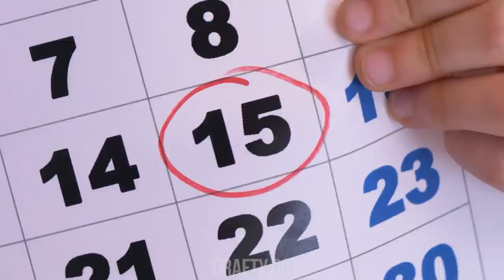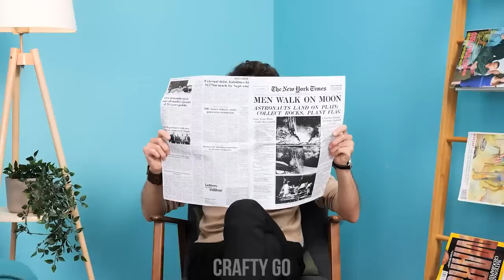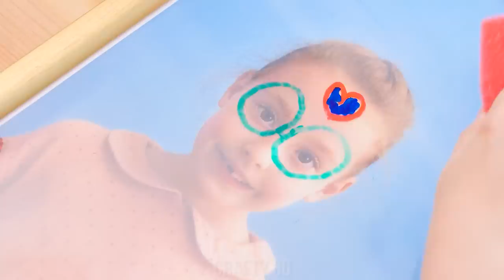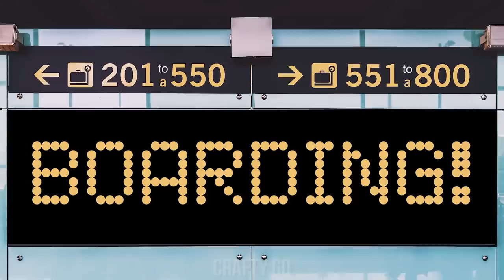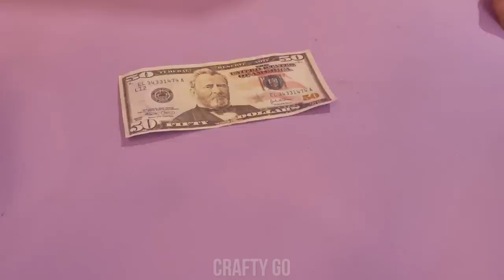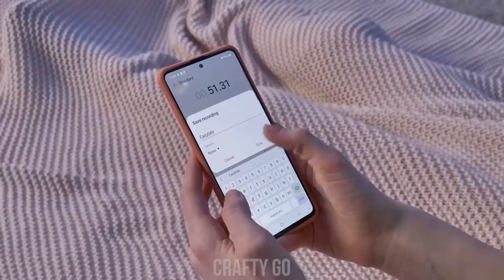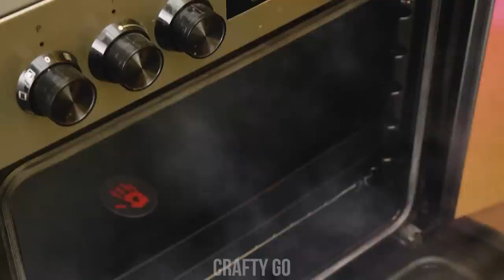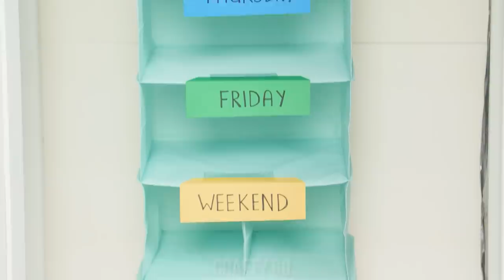PARENTING HACKS FOR EVERY PARENT || Best Tips & Tricks For Crafty Parents by Crafty Panda Go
Every parent wants to discover the best magic tricks and methods to discipline their children...These parenting suggestions may be helpful. The hardest job in the world is being a parent. Family life is a little bit easier thanks to life tips like these!